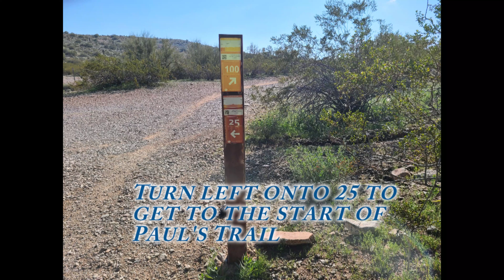Trail 100 part 2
Today we start out in the same direction as Part 1 but then go up Trail 25 to catch Paul's Trail.